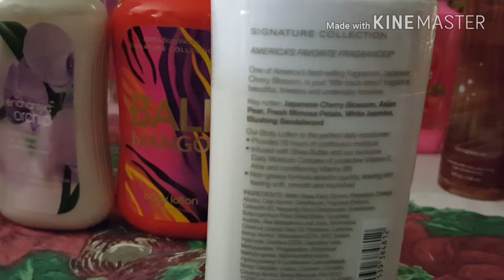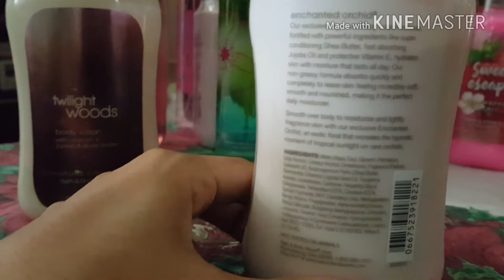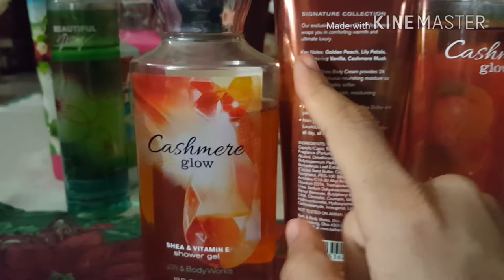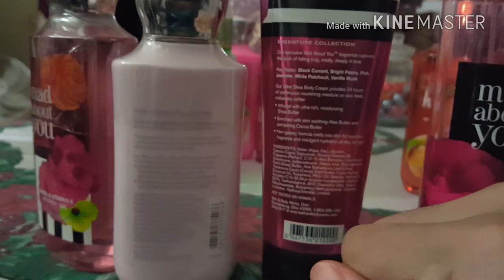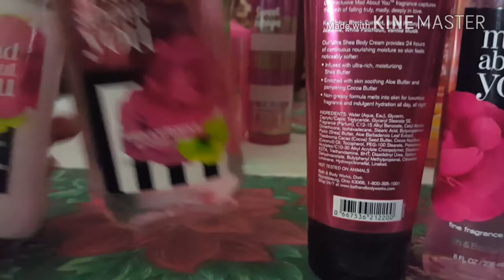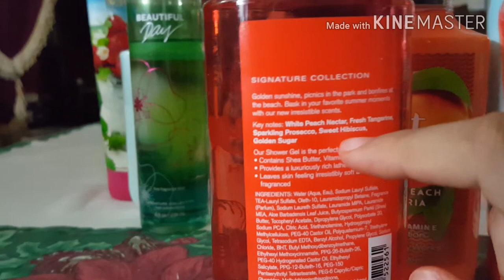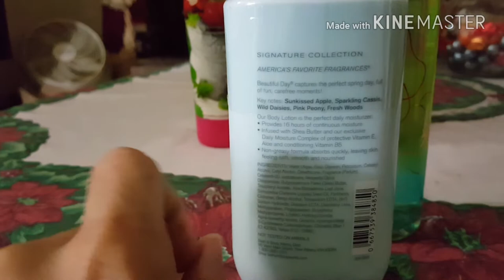Bath & Body Works Reviewsتخفيضات باث اند بودي وركس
Candels, soap, body lotion, hand cream, fragrance, body mist, shower gel